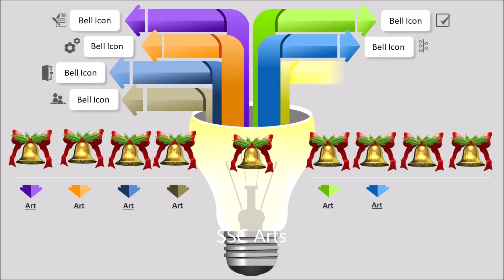Reverse fishtail bun video # Hair style for every day # Reverse fishtail bun video # SSC Arts 1607